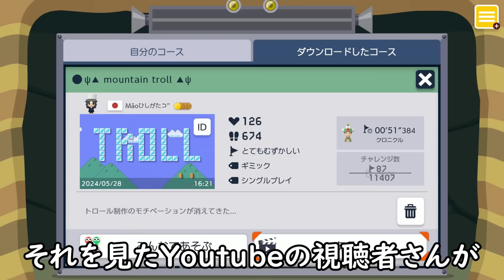点滅ブロックだけで作られた1-1がムズ過ぎる。 『マリオメーカー2』